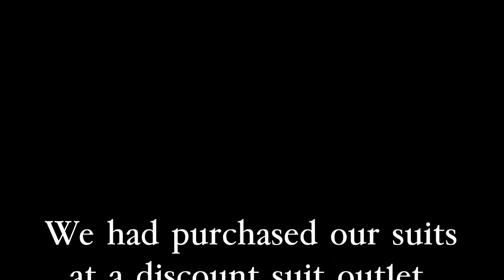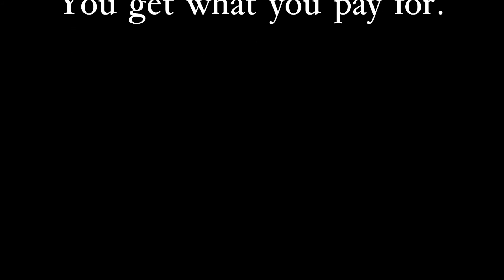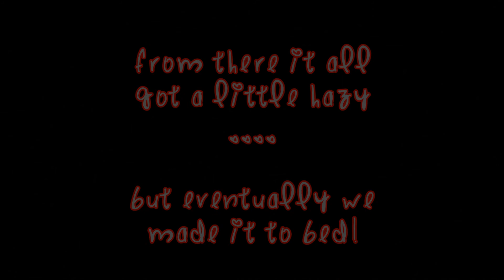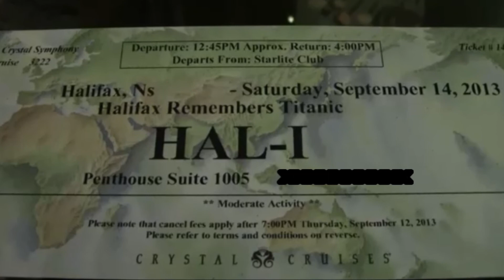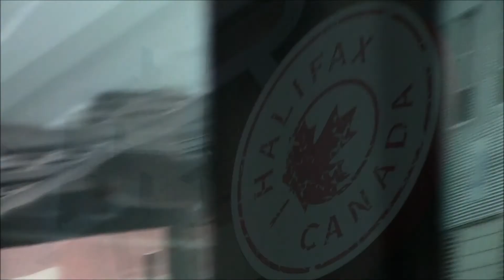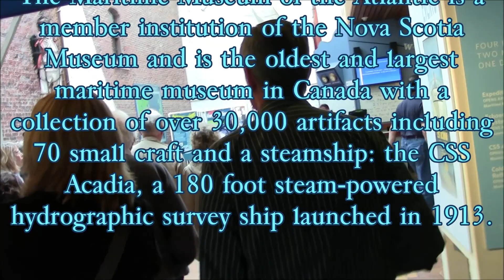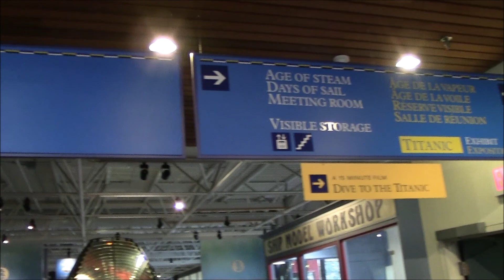Crystal Cruise 2013 Part 20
Our 2013 Crystal Cruise Vacation continues with Breakfast, Buses and a Beautiful Museum.  Halifax part one.